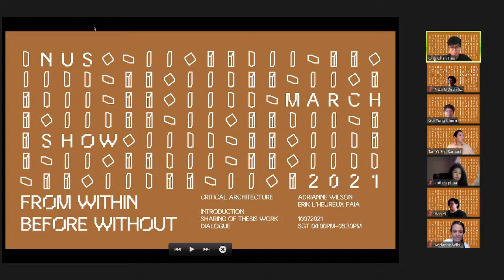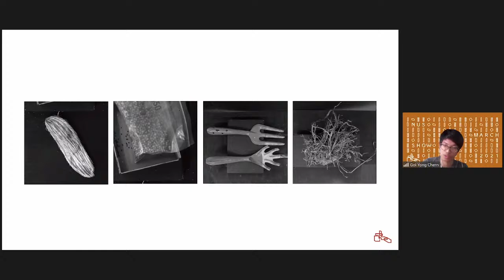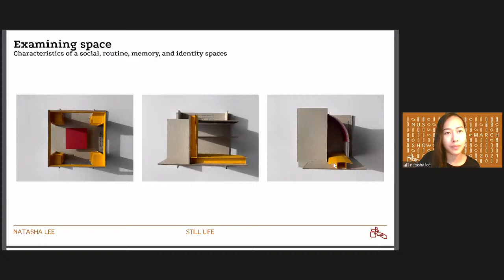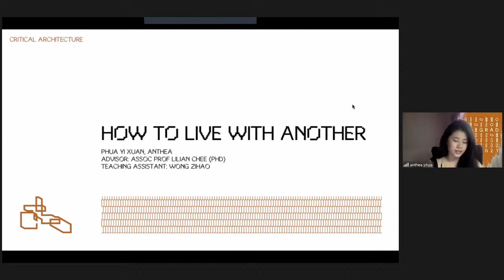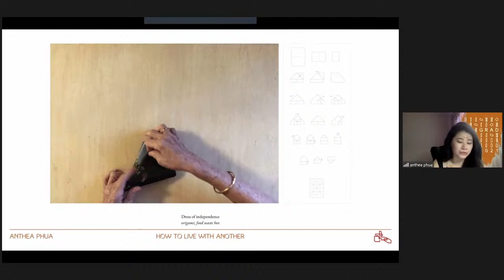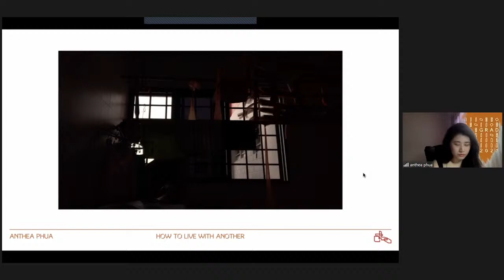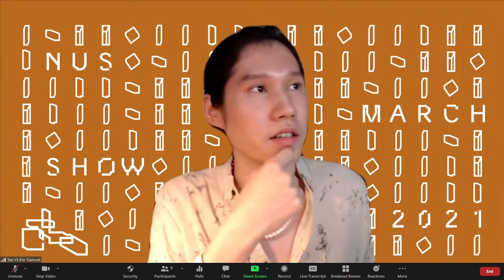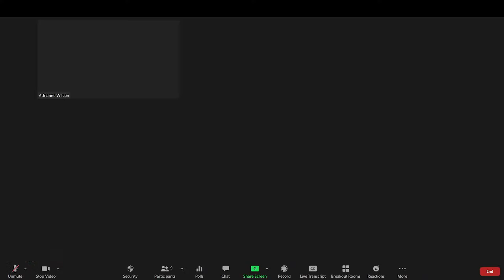Forum #2: From Within, Before Without- Locating Architecture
The disciplinarity of architecture is today steeped in anxiety as increasingly, institutions, corporations, and economical forces threaten its legitimacy in both the academy and practice. To remain relevant, Architecture has a historical tendency to borrow from other purer disciplines, but that has only emphasised the ambiguity and elusiveness of architecture itself.

As an alternative, the cluster of Critical Architecture first reflects on problems internal to the discipline, before searching for problems external to discipline. Using three thesis projects as vehicles of discussion, the forum will locate architecture, (de)limit where the discipline ends, or even, where it begins.

Guest Speakers:

Erik G. L'Heureux FAIA (Vice Dean + Master of Architecture Programme Director, Dean’s Chair Associate Professor, Department of Architecture, NUS + Principal, Pencil Office)

Adrianne Wilson (Partner & Intermedia Designer, Wilson Wootton)

Student Presenters:

Goi Yong Chern (Semoga Bahagia)

Natasha Lee (Still Life)

Anthea Phua (How to Live with Another)